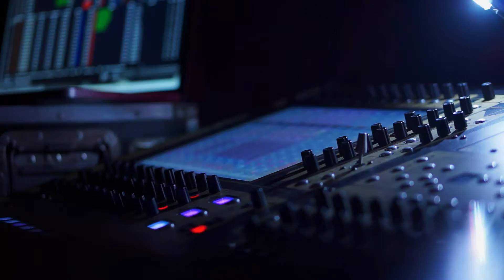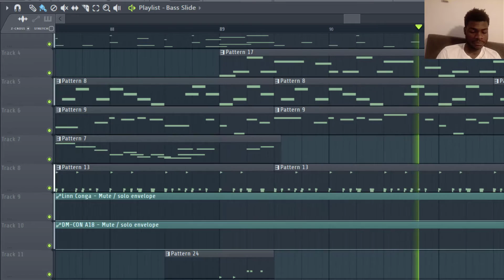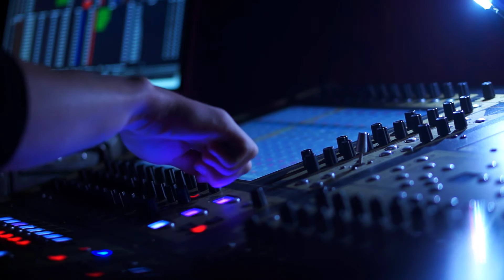Coupe Cloue - Ti Tèt La INSTRUMENTAL / Jarcbeats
Coupe Cloue Ti Tèt La INSTRUMENTAL LYRICS :

Tifi a leve al nan cinema
manmanl te palel
pigal soti ak gason.

Coupé Cloué